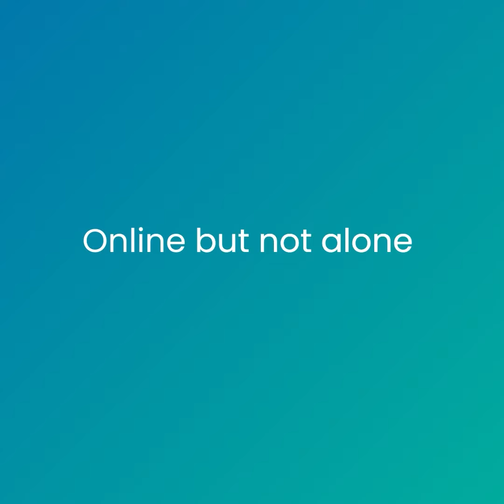The Kibo community is always on my DMs (Mercy - Nairobi)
Mercy describes the active community at Kibo, and her surprise to realize that online learning involves so many others.